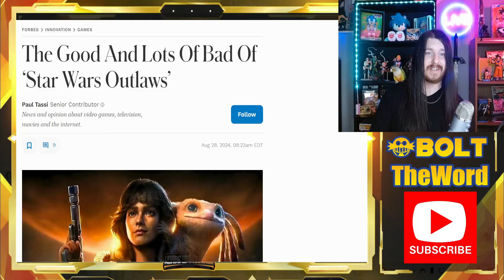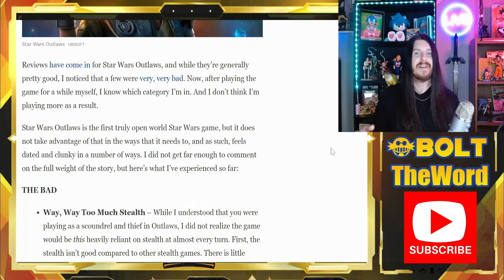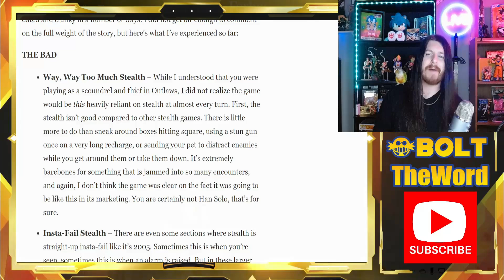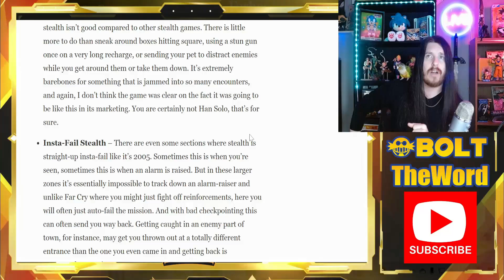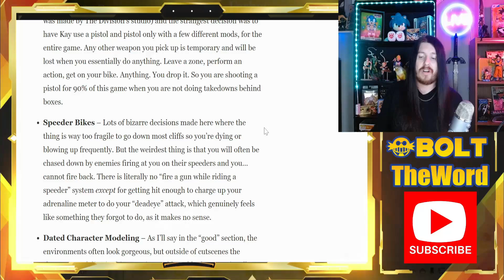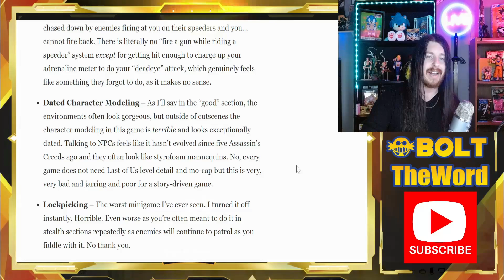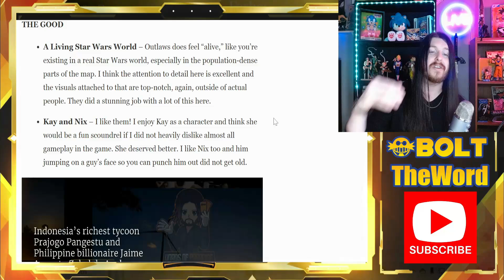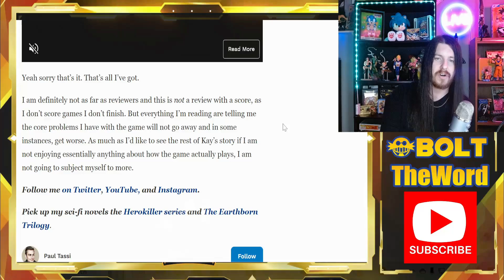WOKE Game Journalist TURNS On Star Wars Outlaws!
We all knew the shill media was running defense for Star Wars Outlaws, but when woke journalist, Paul Tassi, crushes the game in his review, the narrative begins to slip, even for their side. What did he have to say? Why should we care?